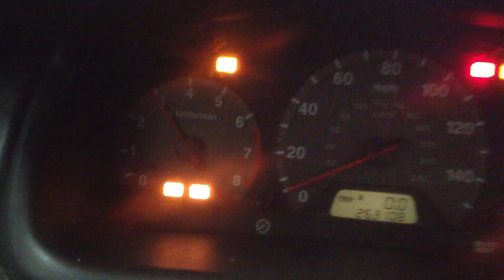CC3968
2002 ACCORD 3.0 ENGINE